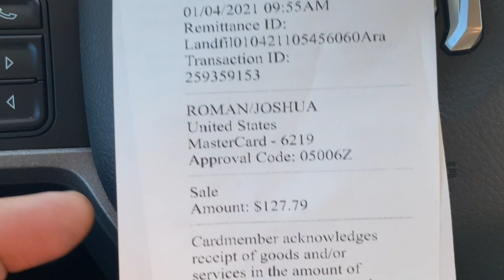Day in the life: Dumpster Rental Business - Dump Trailers - Part 2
A day in the life of a part time, dump trailer rental hustler Part 2!  It's simple.  Drop off, pick up, dump, do it again.  But it's everything in between, curve balls, flat tires, truck issues, trailer issues, landfill delays and so on.  Things don't always go well, it's on you to step up and prepare so when the sh*t hits the fan, you're ready for it with the least amount of effort and time consumed. Dumpster rental business is a hustle, work hard, head down and make that money.

And a bonus, I am offering a shared link to my agreement document for free down below.  Value bonus.  Only catch?

Items I use EVERY DAY in the Dumpster Trailer Business:
Fort Knox Trailer Lock (best on the market)

Work Boots
Work Gloves

20' Tow Chain (great for pallet pull-outs)
Ball Bunjee Cords (Perfect for tarps)
Great Phone Mount

Tracki GPS Tracker (Not Tested Yet by Me)
Potek Portable Power Source & Air Compressor

Trailer Hitch Lock
Warning Decal

Mini 2 Ton Jack
Battery Leaf Blower

File Organizer

Impact Drill